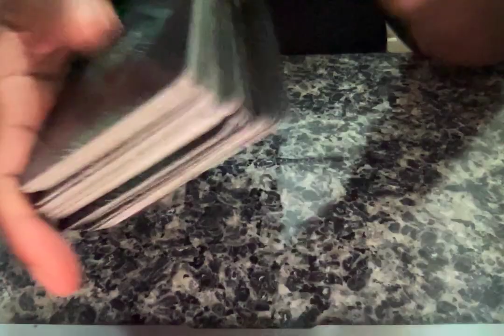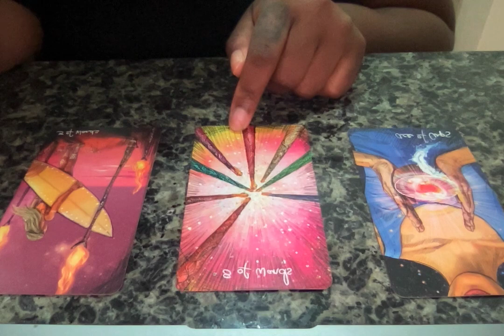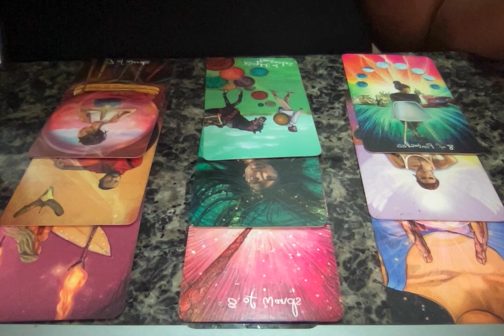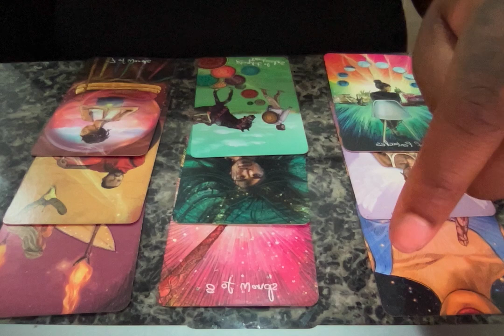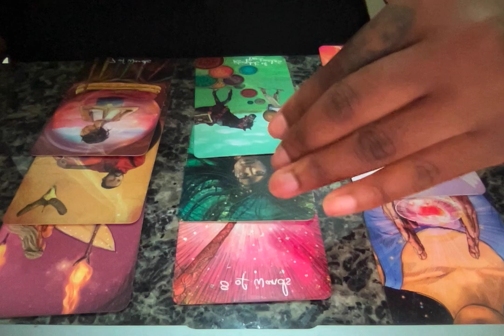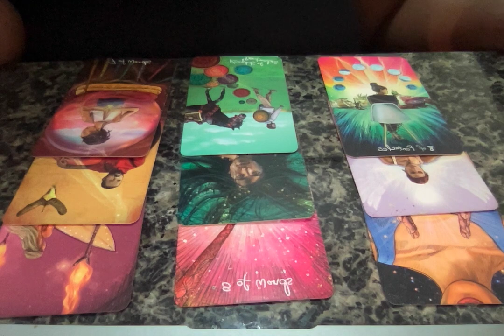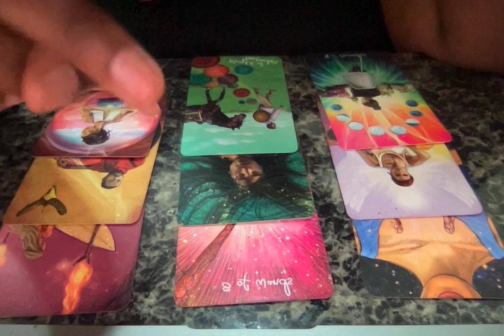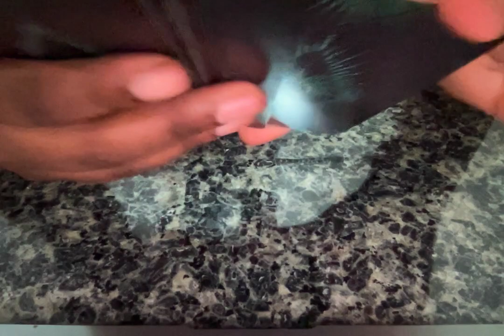CAPRICORN MID JULY - THE "OUTCAST"